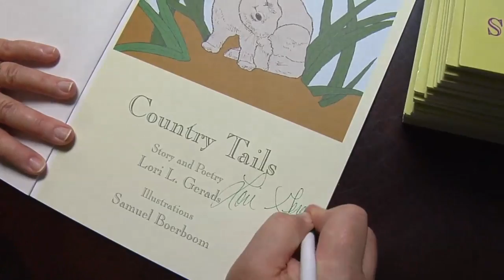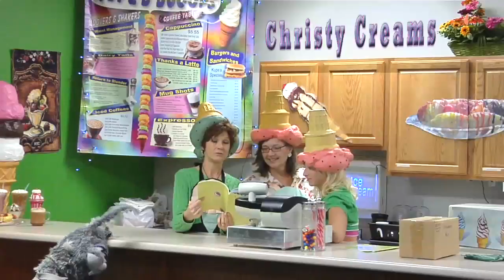Children TV Show:Series The BURNNIE Show Christy Creams for Bitter or Better -H.264 LAN.mov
Children TV Show:Series The BURNNIE Show Christy Creams for Bitter or Better -Watch ALL the episodes